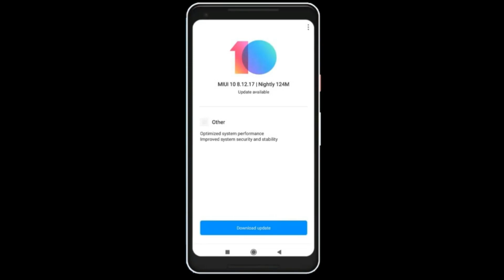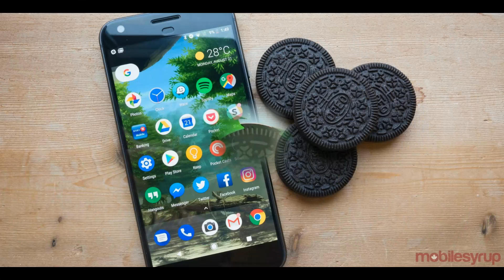Redmi 5 MIUI 8.12.17 Nightly Update Rolling Out For Some Random Users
Assalam o alaikum dosto aj ki is video ma main ap ko redmi 5 ki miui ki update k bare main btaoon ga to  agr ap mere channel pr new heen to mere is channel ko subscribe kr leen or sath diye gae bell icon ko bhi press kr deen taake mere new updates ap k pass jald az jald phonch sukeen shukriya.